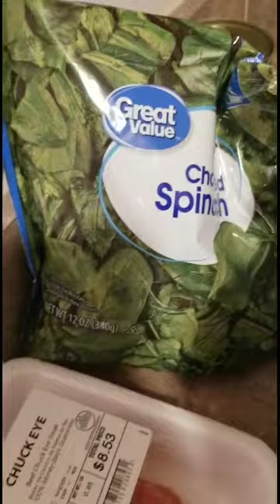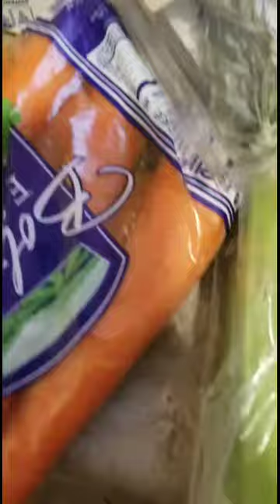How to make the best Haitian soup(bouillon)